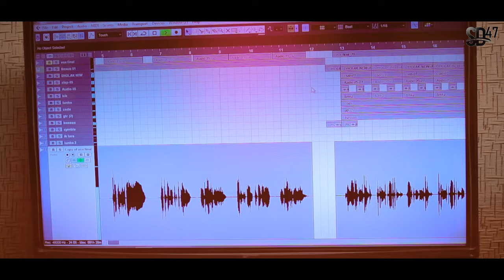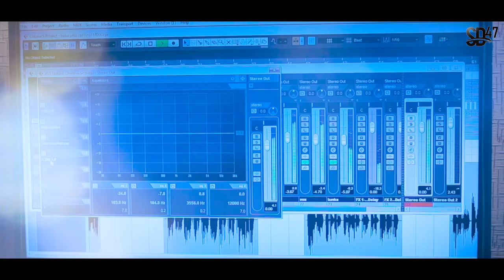Ik Baba Jya | Sangdil 47 | Folk Style | Punjabi New Song 2020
Sangdil 47 Films Presents

Song ➤ Ik Baba Jya
Singer , Lyricist , Producer, & Composed By  ➤Sangdil 47
Music ➤ Folk Style
Producer ➤Sangdil 47
Video  ➤ Gopy Rai, Khush Sandhu
Executive Producer ➤  Sukhjinder Singh
Art Director : Lovepreet Singh
Digital Marketing ➤ Shiksha Infosys